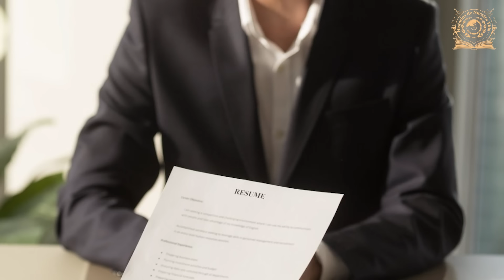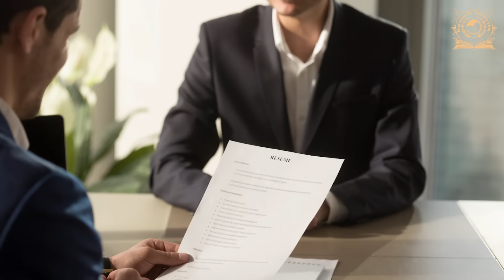“¡MENDIGA FUISTE, MENDIGA VOLVERÁS A SER!” - LE GRITÓ EL MARIDO A LA MUJER ABRAZANDO A UNA AMANTE...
La historia de una mujer ingenua que amaba ciegamente a su esposo y se encontró atrapada. Ahora que él la ha abandonado, después de muchos años siendo ama de casa, se encuentra en un mundo donde ya no es necesaria. Ahora está en busca de sí misma y reconstruyendo su felicidad, todo gracias a un encuentro fortuito... @HistoriasDeNuestraVida